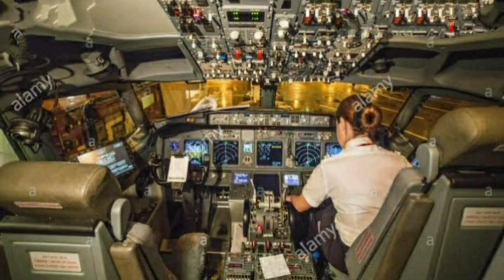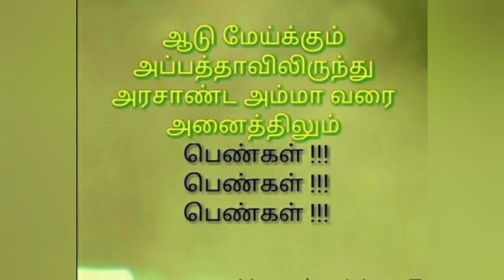(Girls are always best) Tuition Atrocities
My kings and Queens